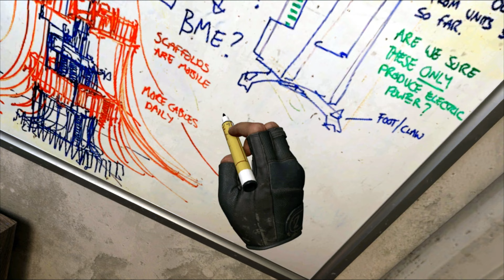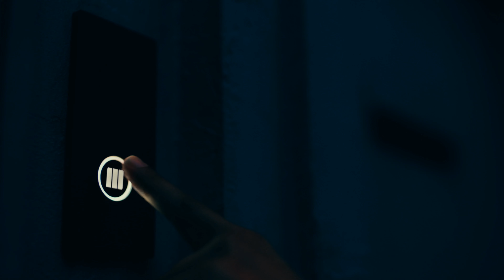NUEVO tráiler "THE LOBBY" MW3 de 2023 vs "THE VET & THE NOOB" de MW3 de 2011 -Cual es MEJOR?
Estos tráilers son lo mejor de lo mejor!!! El legendario "El veterano y el novato" de 2011 vs "The lobby" de 2023 para el Modern Warfare 3 original y la remake de este año. Verdaderamente tráilers épicos que merecen ser vistos analizados y comparados. Y todo sin fines de lucro por el COPYRIGHT de las canciones así que deja tu me gusta suscribite al canal y activa la campanita de notificaciones para que mis videos sean mas visibles. Ayudas un montón con un comentario. Nos vemos en las guerras venideras!!!